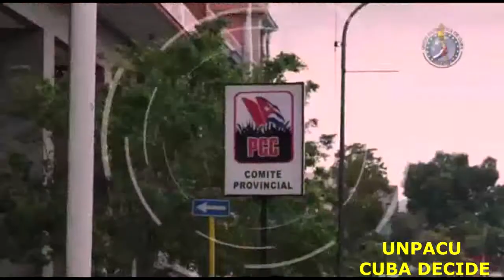Que esperan.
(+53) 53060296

       EEUU:
  Ana Belkis Ferrer Garcia